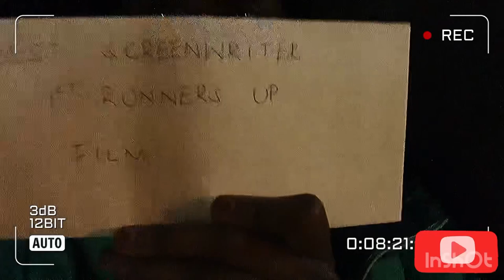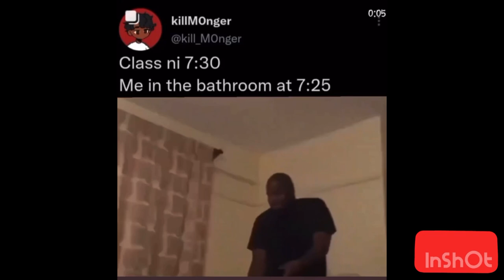MEET PATWA FILM CASTS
Interact with the casts of a short film called PATWA .